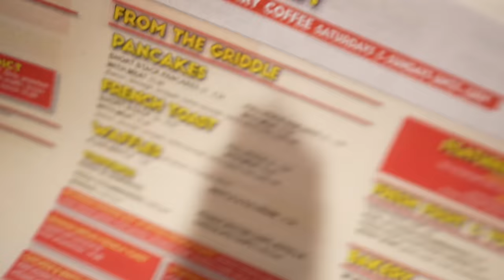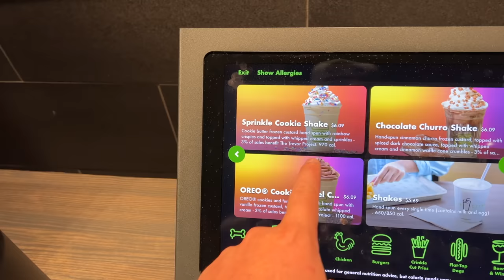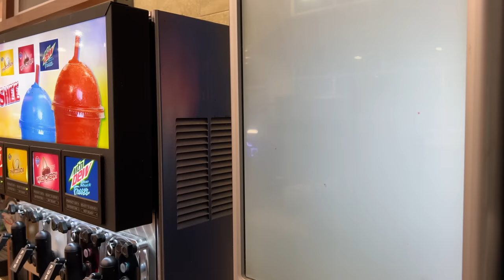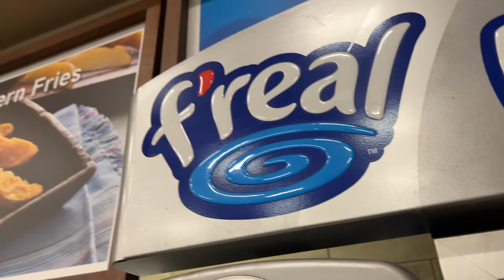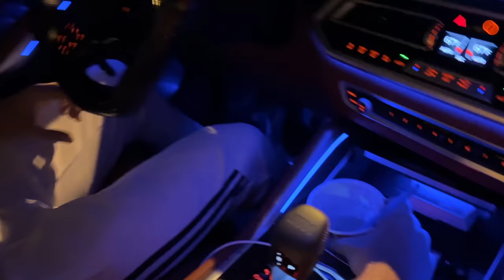HE ALMOST KILLED US!